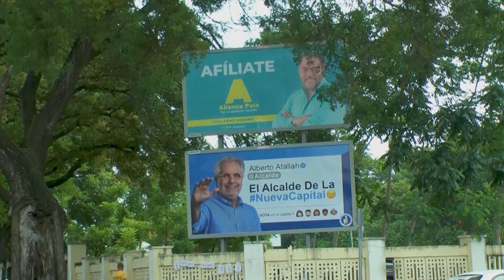La precampaña y lo que es legal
AcentoTV